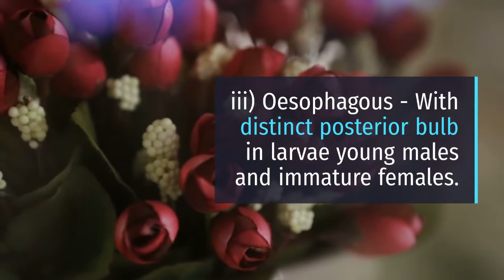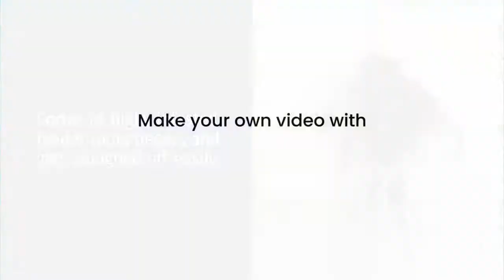citrus nematode morphology and symptoms